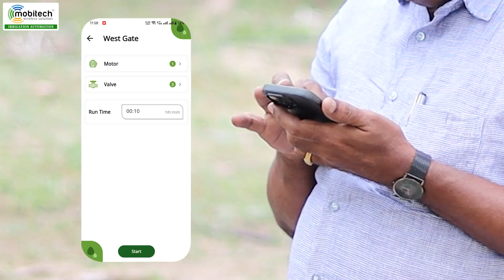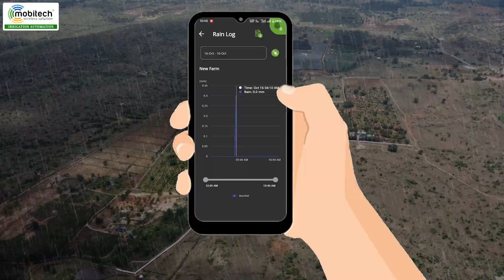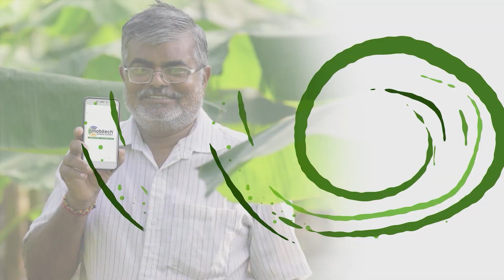140 ஏக்கர் விவசாயத்தை எளிதாக்கும் ஸ்மார்ட் பாசனம் 🌱 || Mobitech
In this inspiring testimonial, Mr. Sathiyamoorthy, Farm Manager at Kasturi Organic Farm, Malanguli, shares how Mobitech’s Ag AIR smart irrigation system revolutionized their 140-acre organic farmland. 🌿

This vast farm cultivates jasmine, mango, jackfruit, cashew, and coconut trees, all thriving under efficient and precise irrigation control. Earlier, watering such a large area was a time-consuming challenge — farmers had to manually operate valves under the hot sun. ☀️

But now, with Mobitech’s Ag AIR wireless automation system, the entire irrigation process has become simple, smart, and effortless. 💧
✅ Control valves remotely — even at night 🌙
✅ Save time, water, and labor costs
✅ Ensure consistent watering for every crop
✅ Increase yield and crop health

Mr. Sathiyamoorthy proudly explains how this system has helped them maintain continuous growth and high productivity across 140 acres. The automation technology is not just convenient — it’s a game changer for modern organic farming. 🌱

Experience how Mobitech’s Ag AIR brings innovation, sustainability, and peace of mind to farmers — turning traditional farming into a smart, efficient, and profitable venture. 🚜

👉 For more details about Mobitech Automation,

Manufacturer’s address ..,
🏭 Mobitech Wireless Solution Private Limited
📍 1/4 Vengamedu, Erode Road,
🏢 Perundurai – 638052, Erode Dt, TN, India 🇮🇳